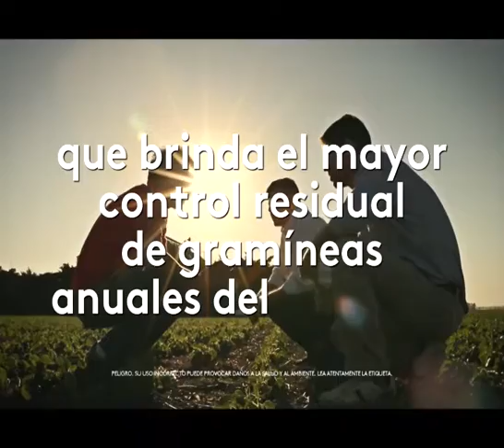MUNDO AGRO CBA 03VIE19AGO2016 PEDRO PEREZ CONSIGNACIONES CBA REMATE SRJM